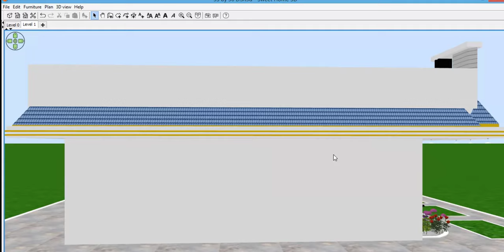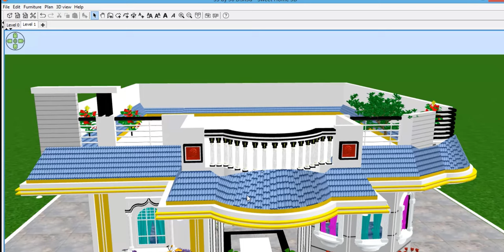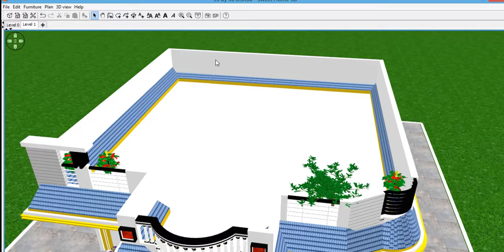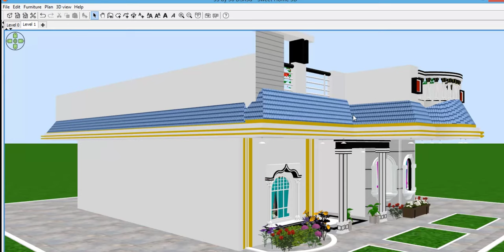33 by 36 House Design with 4 Bedroom , 4 Bedroom House Design in Village , 33x36 House Plan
33 by 36 House Design with 4 Bedroom , 4 Bedroom House Design in Village , 33x36 House Plan

Ghar Ke Bahari design ka photo : घर के बाहरी डिजाइन का फोटो समझ में नहीं आ रहा है, कि कैसा बनवाए तो हम आपके यहां पर कुछ घर के बाहरी डिजाइन के फोटो दिखने वाले हैं . जिन्हें देखकर आप आसानी से गांव के घर के डिजाइन फोटो का आइडिया लगा सकते हैं . यह डिजाइन खास करके Ghar Ke Bahari design ka photo के लिए परफेक्ट होगा  .